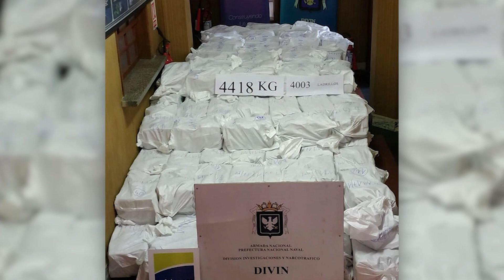VIETV Evening News Dec 29 2019 Part 1